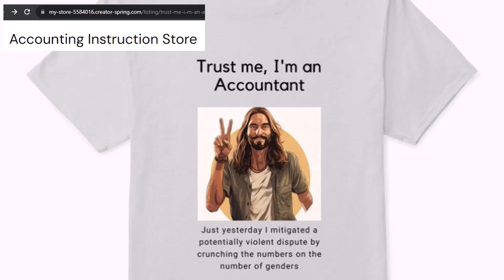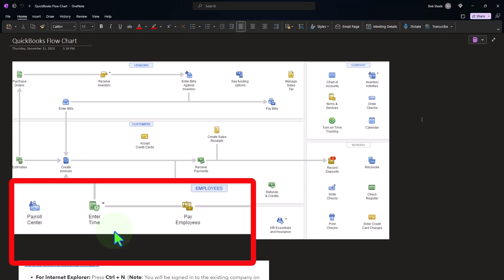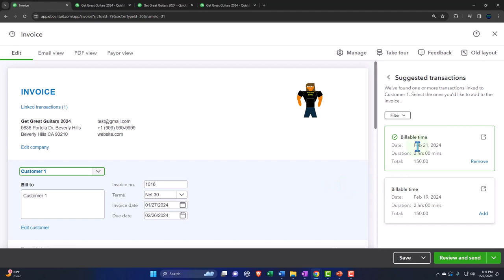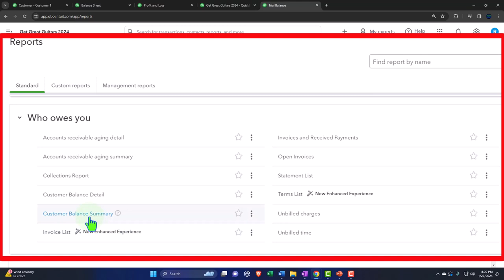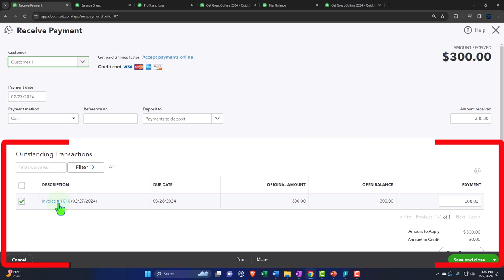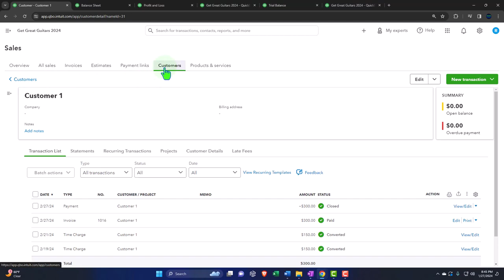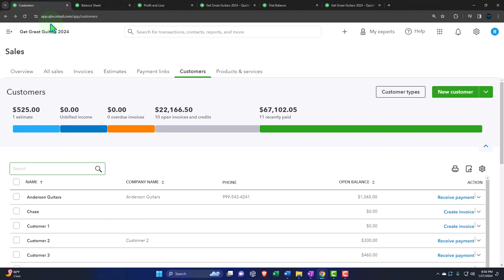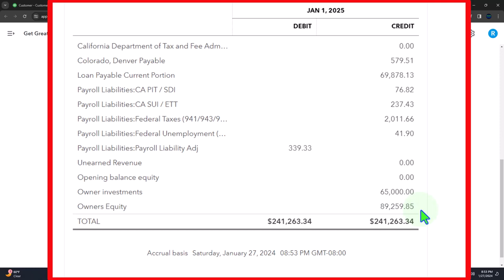Create Invoices Using Billable Time Receive Payment & Make Deposit 8322 QuickBooks Online 2024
Create Invoices Using Billable Time Receive Payment & Make Deposit